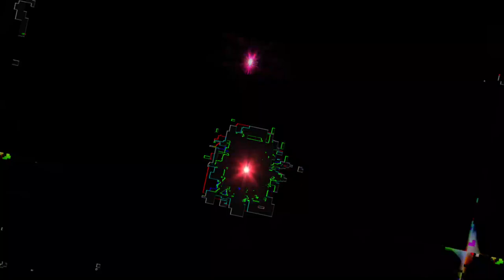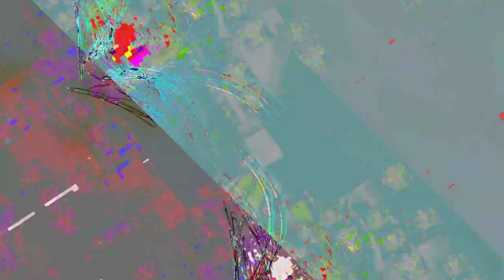[EPILEPSY WARNING] Movie 23 06 08 16h00m47s